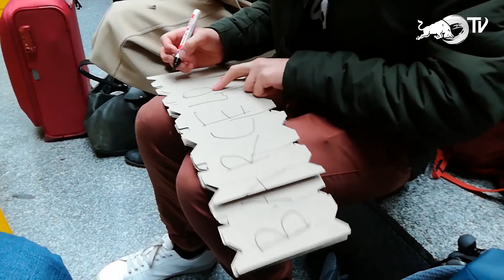RED BULL CAN YOU MAKE IT? How to travel without money.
600 students started the adventure of a lifetime from Madrid, Manchester, Stockholm, Budapest and Rome. Their goal? Reach Amsterdam within one week, travelling with no money, and trading cans of Red Bull as only currency.
The excitement of day one is palpable as teams line up at the start lines ready to embark on the journey of a lifetime! The episode kicks off with teams anxiously awaiting take off—some having to brave the elements, but the adventure will begin rain or shine. Day one introduces you to your ‘Insider Team’ that will be taking you behind-the-scenes each day to see how teams are progressing on their journey. Teams are already having to learn the ropes and struggles that are ahead as they start to trade and accumulate adventure challenge points. Tune-in to find out who survives day one!

Follow the Insiders and the other 200 teams in the beginning of their journey.